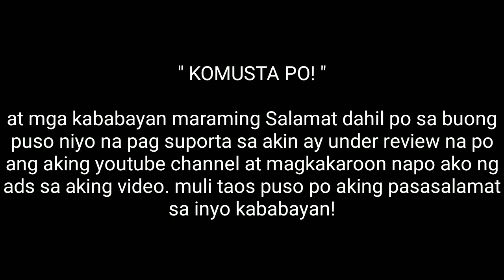MANILA LATEST UPDATE JULY 25 2019 | QUIAPO MALINIS AT MALUWAG PARIN BA ??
M A H A L A G A N G / P A A L A L A

"Mga Kababayan Naway Manatili sa atin Ang Kalinisan lalo na  sa ating Kapaligiran, iwasan nadin po natin na Mag Tapon ng Basura Kung saan Saan Para Maka iwas po Tayo sa Mga Kalamidad Tulad ng Pag Baha. At Mahalin natin ang ating Inang Kalikasan. Maraming salamat po!!!

________JVlogsTv Official_______

Roxas Boulevard
Mrt station
Baclaran church
Magallanes
Pasay city hall
PLDT pasay
Mayor of Pasay
City council
Beseco Beach update
Baseco Beach 2019
MMDA
DENR
MPD
Divisoria
Quiapo
Blumentrit
Carriedo
Kalaw avenue
Bagong kalaw
Kalaw avenue update
Kalaw Avenue pagbabago
Luneta park
National museum natural history
United Nation
Manila ocean park
Rizal park
US Embassy
Maria Orosa Avenue
Pedro Gil
Pandakan
Malate
Mabini
Manila doctors hospital
Intramuros manila
Manila city hall
Golf course
Juan luna
Bonifacio drive
Bonifacio Shrine
Liwasang Bonifacio
Lawton Underpass
P. Burgos
Manila city Hall Underpass
Divisoria
Divisoria update July 18 2019
Bagong Divisoria
Divisoria noon at ngayon
Quiapo manila clean up
Update for Quiapo
Baseco beach
Baseco beach update
Carriedo
Remidios
Nakpil
Blumentritt
24Oras
Abs cbn
Kmjs
P burgos
Palacio street
Katigbak
Manila Hotel
Rizal Park
JVlogsTv Official

_________SUBSCRIBE _________
DaWeDa Fam  Just follow Him